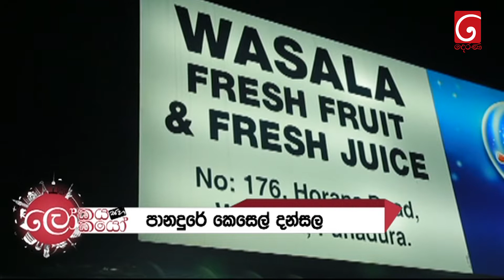පානදුරේ කෙසෙල් දන්සල